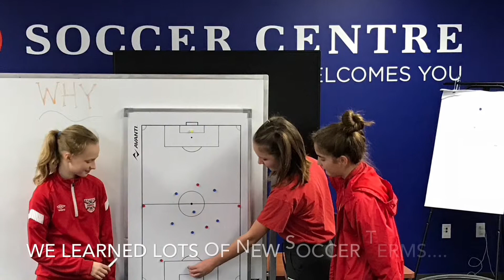Video 2018 03 23, 7 12 28 PM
Dunbrack U12 Prospect Girls